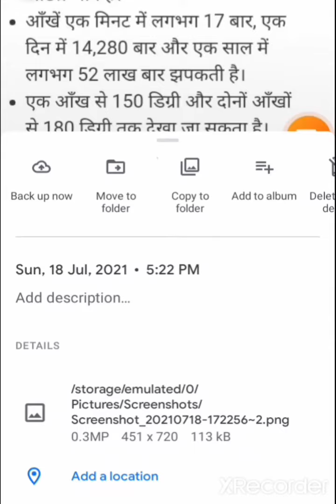hamari 👁️👁️ Kitna megapixel ka hota hai